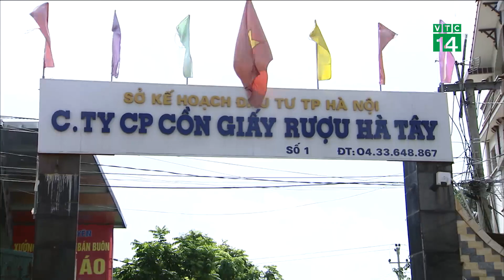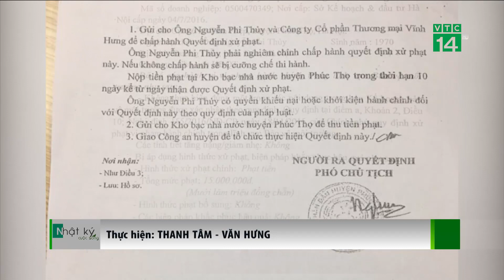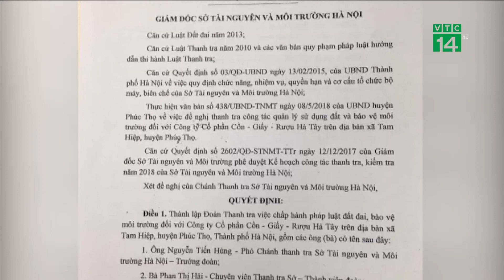Hà Nội: ô nhiễm kéo dài vẫn chờ kết quả thanh tra| VTC14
VTC14 |HÀ NỘI: Ô NHIỄM KÉO DÀI VẪN CHỜ KẾT QUẢ THANH TRA
Ngày 18/6/2018, Sở Tài nguyên Môi trường Hà Nội đã tiến hành thanh tra việc chấp hành pháp luật đất đai, bảo vệ môi trường đối với Công ty CP Cồn – Giấy – Rượu Hà Nội, nhưng đến nay vẫn chưa có kết luận chính thức.